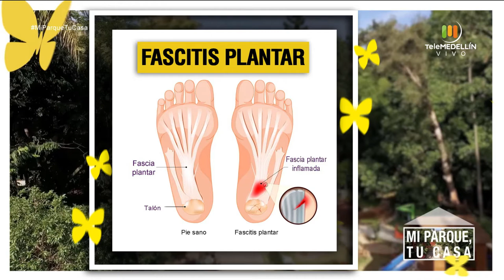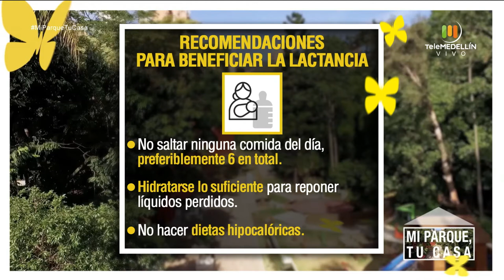¿Mi perro sueña? La lactancia materna exitosa [Mi parque, tu casa] Telemedellín